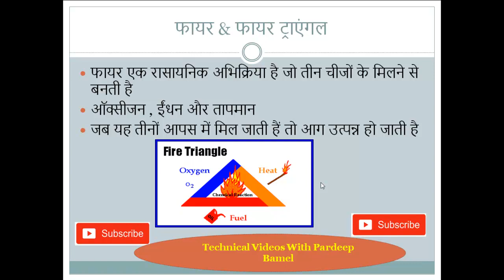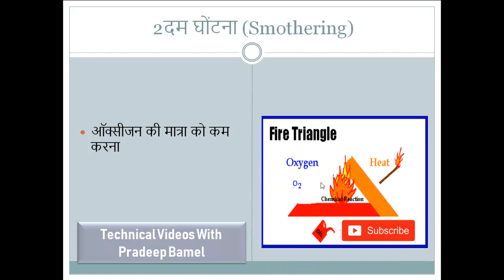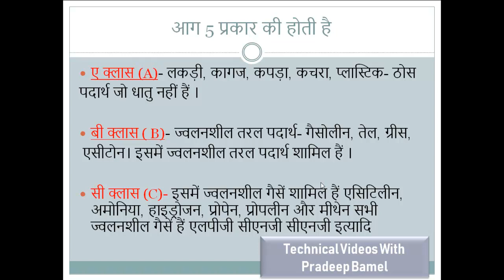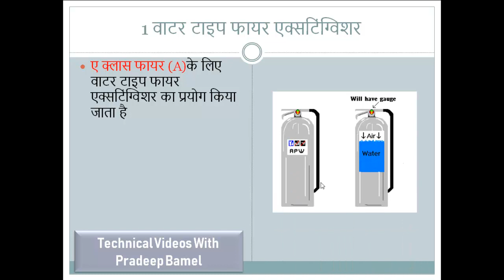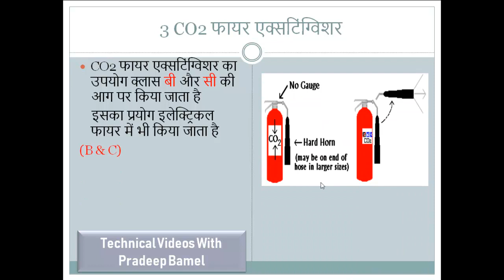How many types of fire , what is fire , Type of fire extinguisher